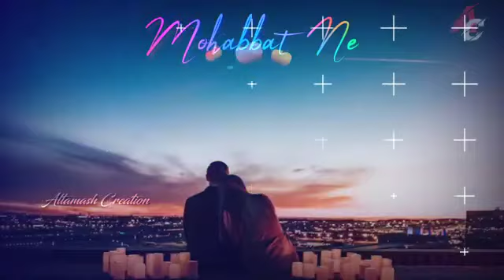aasmano pe jo khuda hai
enjoyed the life